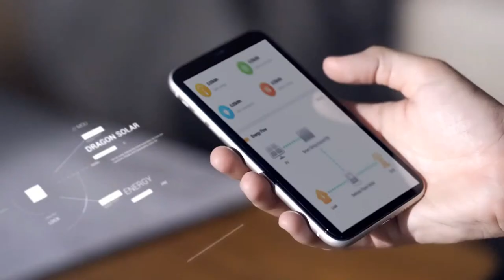การแข่งขันฟุตบอลไทยลีก 3 อัสสัมชัญ ยูไนเต็ด VS ดราก้อน ปทุมวัน กาญจนบุรี เอฟซี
การแข่งขันฟุตบอลไทยลีก 3 อัสสัมชัญ ยูไนเต็ด VS ดราก้อน ปทุมวัน กาญจนบุรี เอฟซี เวลา 15.30 น.